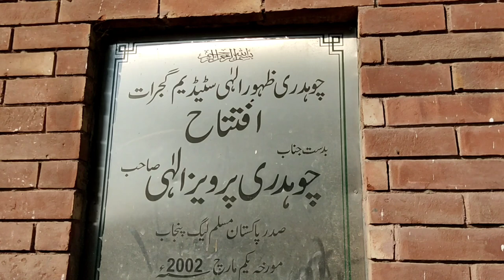Zahoor Elahi Stadium Gujrat I Cricket Ground in Gujrat I Zahoor Ilahi Horse Show (Khashia) Ground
AOA,
In this video we will visit the Biggest cricket ground of Gujrat Pakistan , In old days it was known as horse show ground (Khashia ) before 1984 . in that era Chaudhary Pervez Ehali was Chairman of Gujrat District Administration decided to upgrade it  to cricket stadium  as Zahoor Ehali Cricket in recent days and inaugurate of this stadium on 1st March,2002.
ظہور الہی کرکٹ سٹیڈیم گجرات
کرکٹ سٹیڈیم